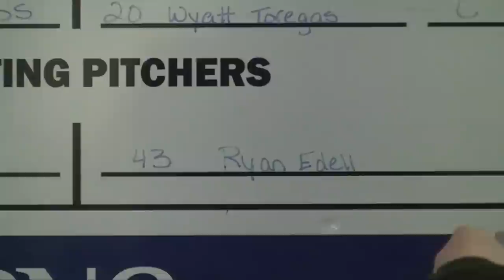Ryan Edell Pitches for Akron Aeros at Trenton Thunder April 12 2010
Ryan Edell begins his season starting for the Akron Aeros in Trenton, New Jersey, throwing 4 scoreless innings allowing 2 hits, 1 walk. He struck out 4, and picked off a runner at first.